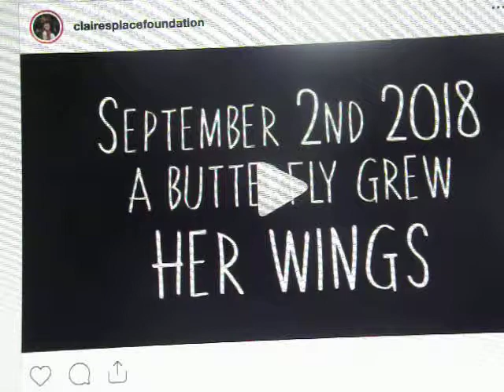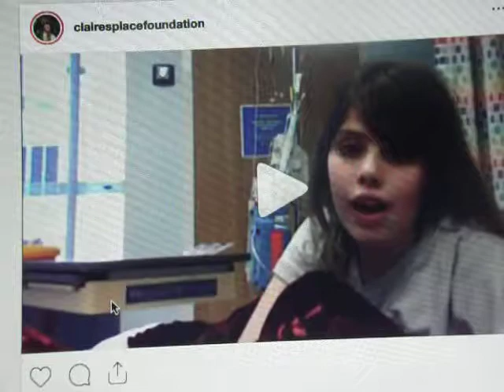More from the late Claire Wineland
There are people who live short lives but touch us down deep.